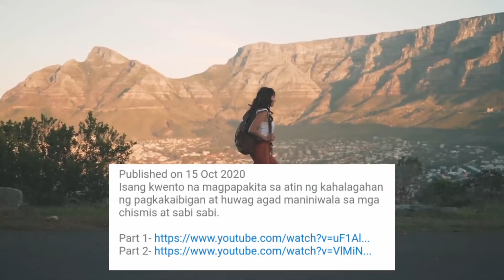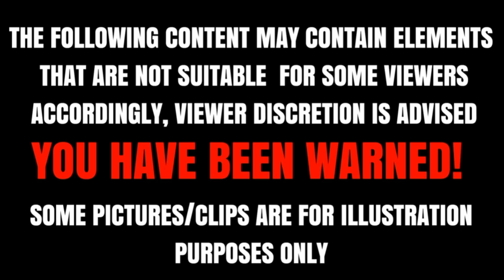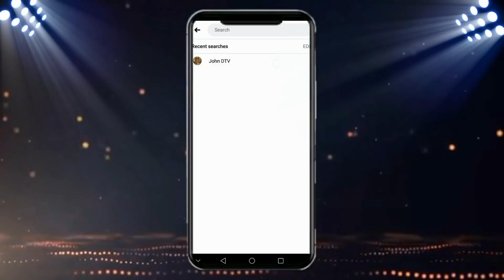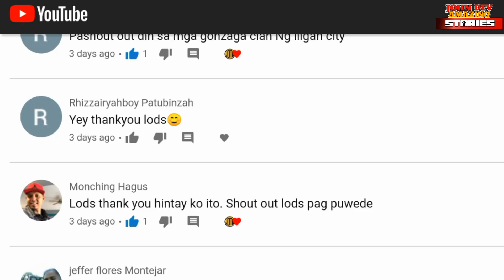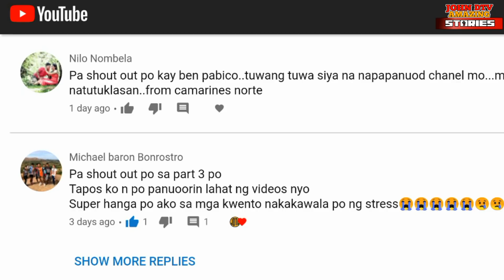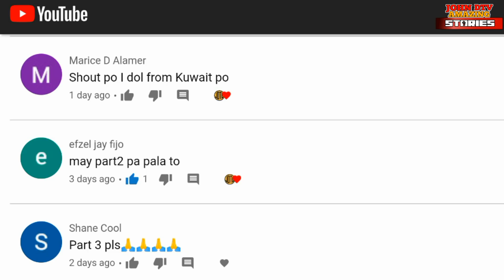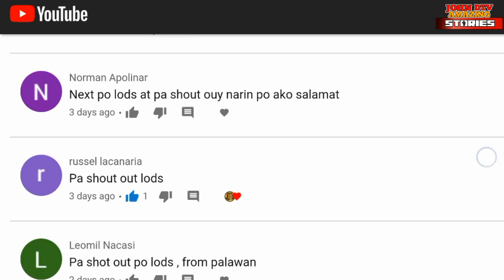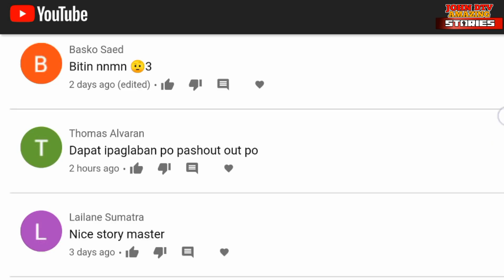KINAKATAKUTAN ANG BAHAY SA KAKAHUYAN DAHIL SA ASWANG, NGUNIT IBA ANG NATUKLASAN NG DALAGA! [PART 3]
Isang kwento na magpapakita sa atin ng kahalagahan ng pagkakaibigan at huwag agad maniniwala sa mga chismis at sabi sabi.

If you are interested in a story series just click the playlist below ⬇️

HINAMAK AT BINASTED ANG MANLILIGAW NA GASOLINE BOY, LAKING PAGSISISI NYA SA MULI NILANG PAGKIKITA (PART 1-8)

BABAENG MATABA NA PALAGING KINUKUTYA NILIGAWAN NG PINAKAGWAPONG BINATA (PART 1-4)